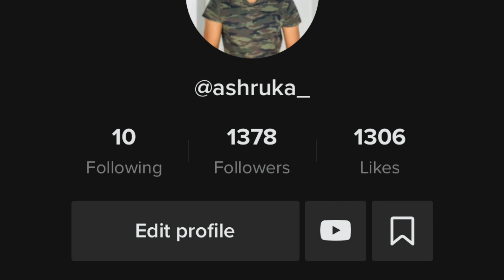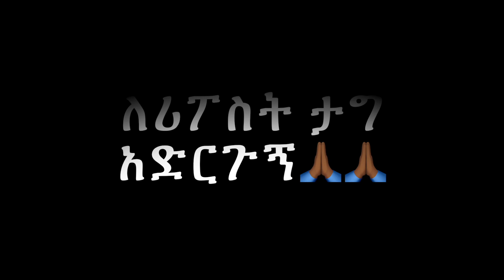ashruka channel : ኑ እንሳቅ አዝናኝ ቪድዮዎች ሪአክሽን | Ethiopia